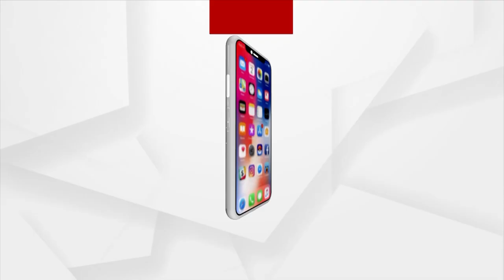We will take over the world in next 25 years: Dharmendra Pradhan